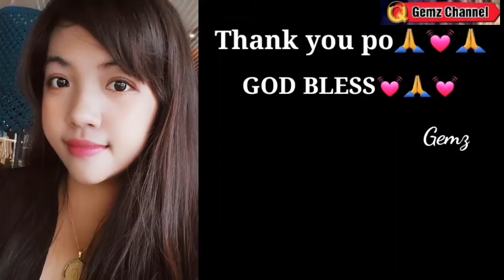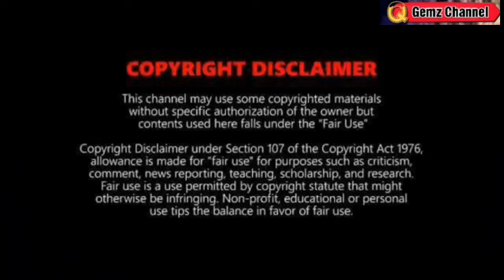MAY BAGYONG PARATING?: TINGNAN DITO⚠️WEATHER UPDATE TODAY May 4, 2024EVE